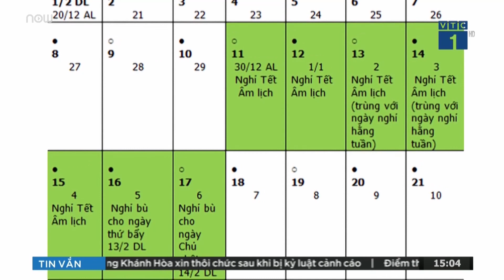Lịch nghỉ Tết Tân Sửu 2021 mới nhất | VTC1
VTC1 | Hai phương án về số ngày nghỉ trước Tết Nguyên đán Tân Sửu đang được Bộ LĐ-TB&XH gửi lấy ý kiến các ban, bộ, ngành. Tổng số ngày nghỉ chính thức và cuối tuần dịp Tết này sẽ là 7 ngày.